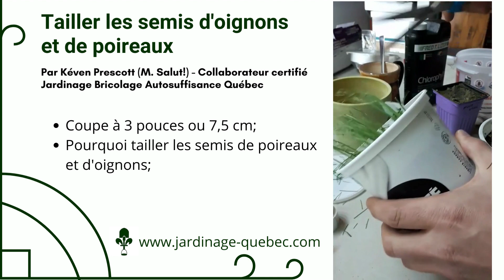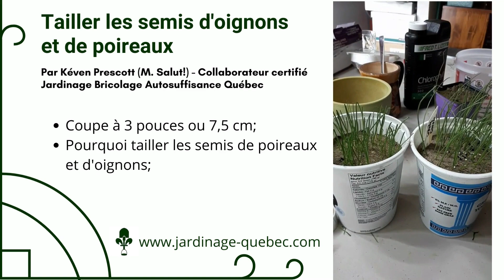TAILLER LES SEMIS D'OIGNONS ET DE POIREAUX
Comment faire la taille des semis de poireaux et d'oignons afin de maximiser leur force.

- Coupe à 3 pouces ou 7,5 cm.
- Pourquoi tailler les semis de poireaux et d'oignons.

Présenté par Kéven Prescott, Maraîcher-Horticulteur, Monsieur Salut!,  de Jardins et Potager Québec et collaborateur certifié de Jardinage Bricolage Autosuffisance Recyclage Québec.

Lieu : Québec, Zone 5A.